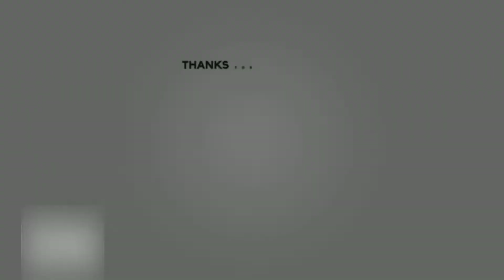kolegend Remote Control Bulldozer Rc Toy Truck, 1/18 Scale RC Construction Vehicles ...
Toy vehicle form                     Truck
Brand                                        Kolegend
Age Range                               Kid
Power Source                         Battery Powered
Material                                   Metal, Rubber

【Simulated Engeering RC Bulldozer】The kolegend remote control loader has been fully updated and improved, which is different from others. Our rc bulldozer looks more cool and realistic. 1:18 scale is more portable and perfect size for kids to operate and play. Ready for Adventures. The RC Loader is ready to run out of the box. Enjoy the fun!

【6 Channel remote control tractor】The metal cab and bucket of the remote control bulldozer greatly improve the loading capacity of the remote control toy front loader. You can loader in 360 degree directions. Go forward/backward, turn left/right, up and down the loading arm. Rc toy trucks are more helpful to increase interest and give children better enlightenment.

【Powerful 4 Wheel Drive】 Bump texture design with rubber tire, can increase friction and grip, conquer difficult terrain easily. Excellent for carrying sand/gravel/soil and runing. Choose kolegend other construction vehicles to use together, you will get DOUBLE FUN.

【2.4Ghz Radio Control】2.4GHZ Radio System with multi-function controls will put every part of the construction vehicle under your command. 10-110 feet control range or more. Will allow several trucks ready to run without Interference at the same time. Let children and adults experience the fun of competition and exercise hand-eye coordination.

【The Best Gift to Choose】This construction vehicle toy is a perfect birthday, Christmas gifts for kids. It is the best choice for vehicle-love 8-18 ages kids. Great gift for unisex, baby infants, boys, girls, adults,preschoolers and toddlers. Remote control excavator toys are great for playing with adults and increasing children's ability to cooperate. Enjoy an interesting life together.

Hi,
That's it.